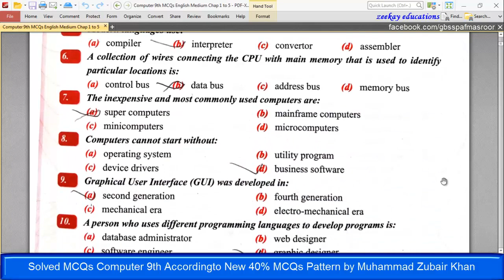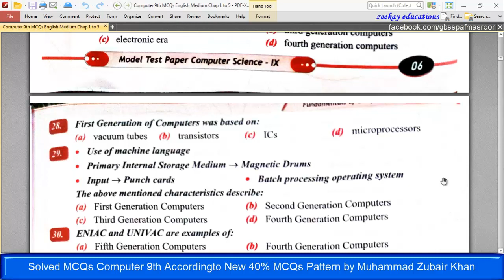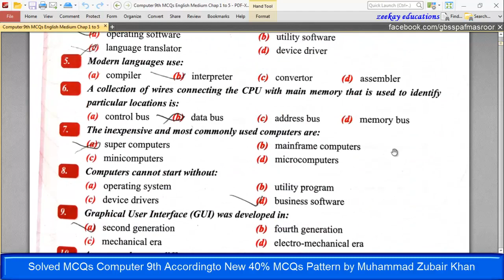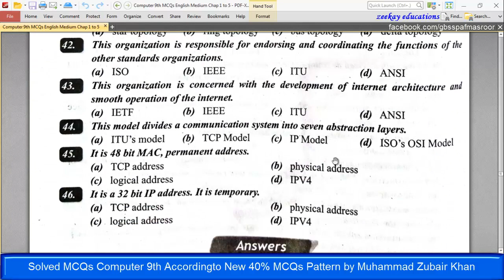Solved MCQs Computer 9th Class English Medium According to New 40% MCQs Pattern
zeekay educations is discussing Karachi board 10th class Computer english medium and paper of 10th class Computer karachi board with online Computer mcqs class. Sindh board 10th class Computer paper 2022 and Computer guess paper 2022 9th class will also be discussed.

Lessons for different classes of Sindh Textbook board Specially designed for the students of GBSS PAF Base Masroor Maripur Karachi.